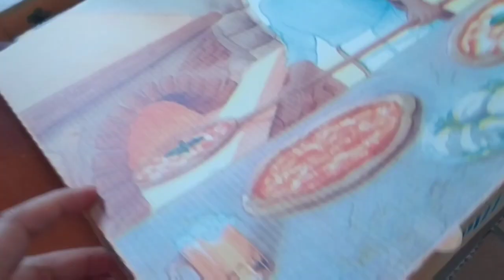شاركوني يومي 💞 نهار جديد او فلوڨ جديد 💞بان كيك سريع لفطور الصباح😋😋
فلوڨ، شاركوني يومي ،بان كيك ساهل وسريع